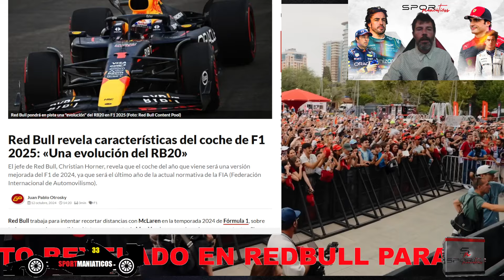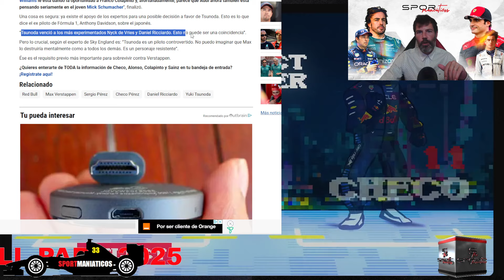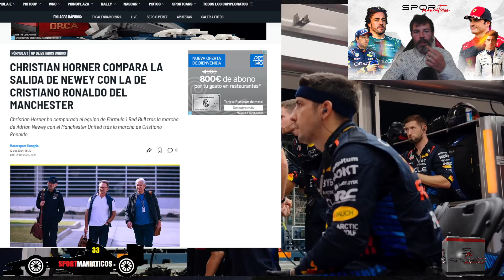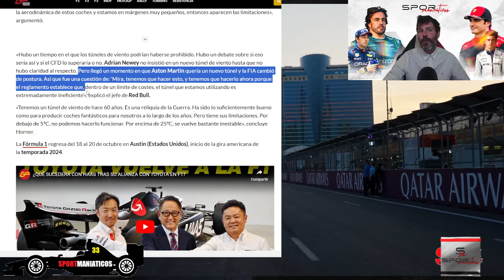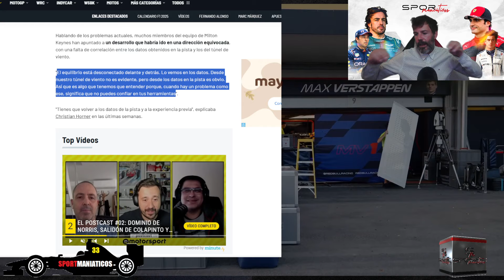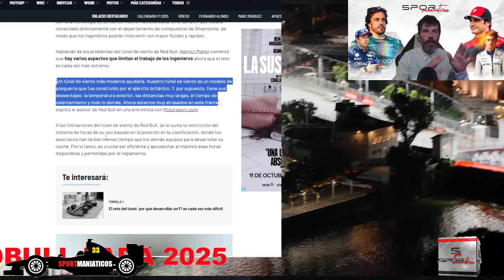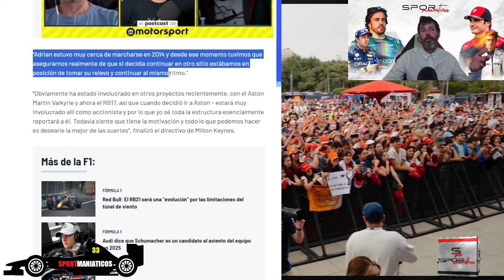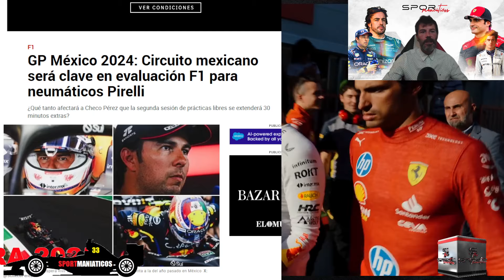¡ÚLTIMA HORA! JEFE DE RED BULL REVELA SECRETO DEL RB21 DE CHECO PARA VOLVER A GANAR EN 2025-26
BOMBAZO DEL EQUIPO REDBULL F1 QUE NOS DA UNA INFORMACIÓN MUY CLAVE PARA EL COCHE DEL PILOTO HISPANO SERGIO PÉREZ EN LOS PRÓXIMOS AÑOS.